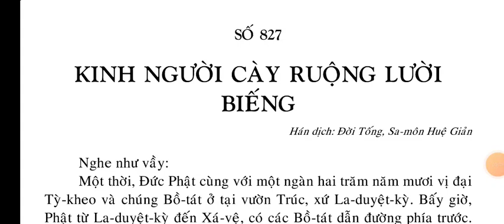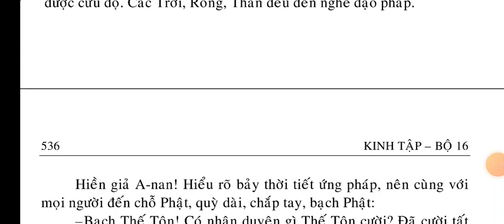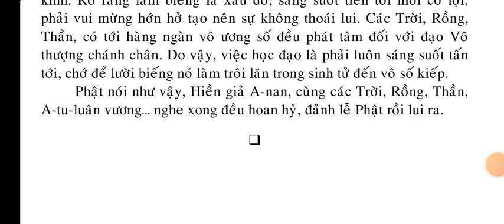Kinh Người Cày Ruộng Lười Biếng